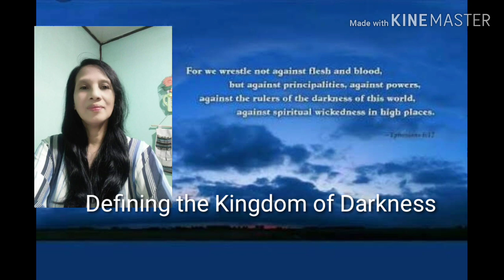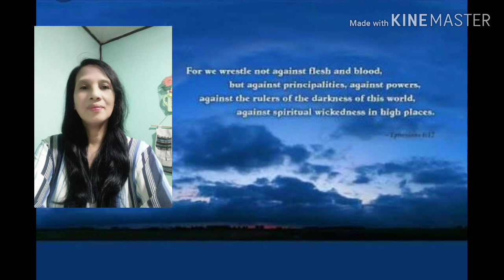Defining the Kingdom of Darkness Prt.1 in Philippine Language: Elvie, God's Ptr/Ambassador